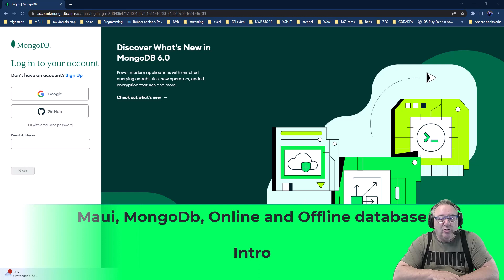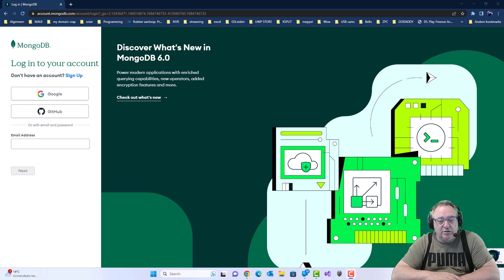Maui 0nline and offline database: intro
Intro for Maui Apps that need an online and offline database. Coding from scratch with Maui and the Realm .Net SDK.